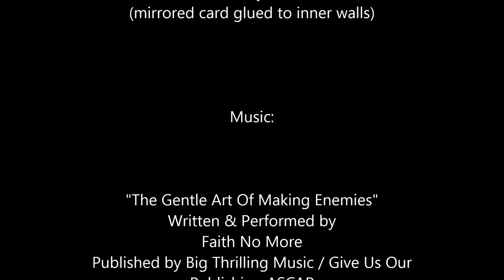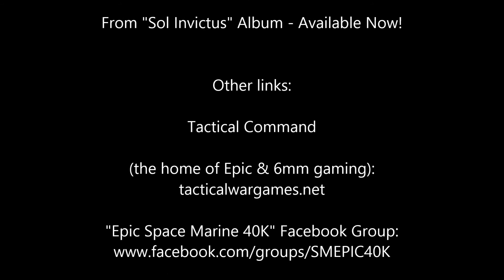Battlescene Designs Current & To Be Released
Updated Video featuring Battlescene Designs buildings suitable for Epic & 6mm wargaming which have already been released - and many that haven't!!